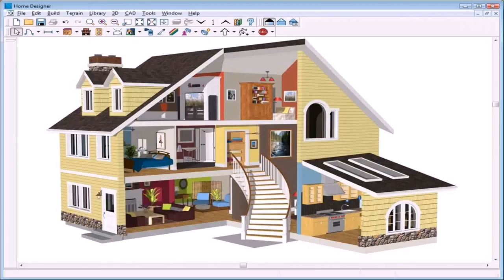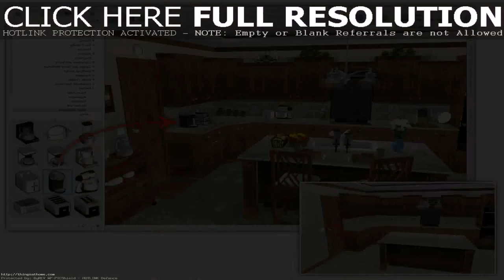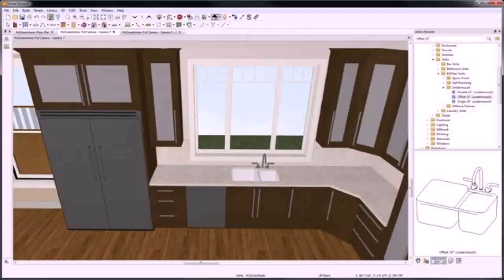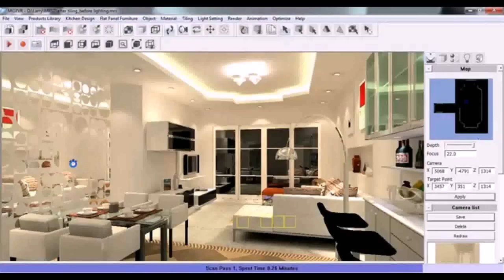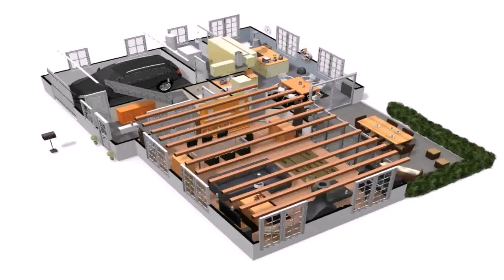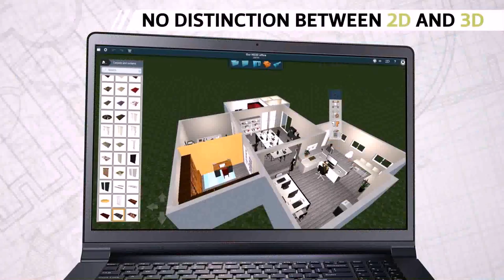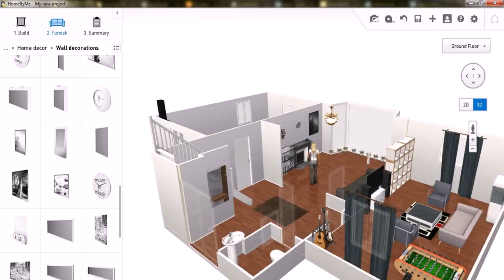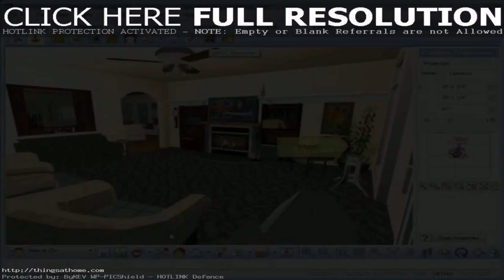House Design Software App (see description) (see description)